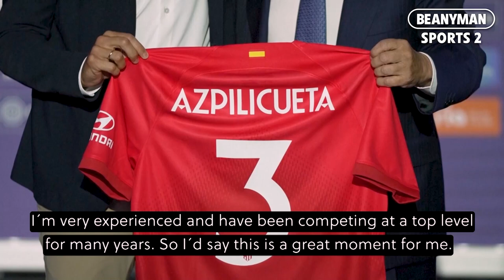'I felt that this was the best for me!' | César Azpilicueta presented as an Atletico Madrid player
Cesat Azpilicueta was presented as new Atletico Madrid player on Friday.

César Azpilicueta ended his 11-year, trophy-laden spell at the London club on Thursday and signed a one-year deal with Atlético Madrid.

Spain defender Azpilicueta won every major title with Chelsea, including two English Premier Leagues and the Champions League.

“César leaves an everlasting mark at Chelsea, as a warrior, as a champion, and as a loyal Chelsea legend,” club co-owners Todd Boehly and Behdad Eghbali said. “He has set the standards at the club for more than a decade and demonstrated to everyone what is required day in, day out, to achieve success.”

The 33-year-old Azpilicueta made 508 appearances for Chelsea and won nine trophies after signing from Marseille in 2012.

He also won the FA Cup, English League Cup, two Europa Leagues, European Super Cup and Club World Cup.